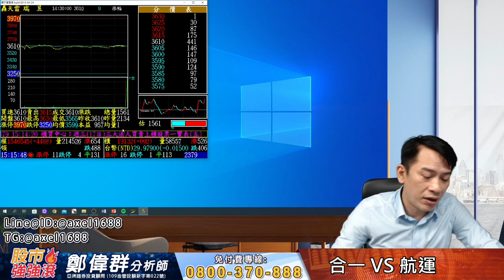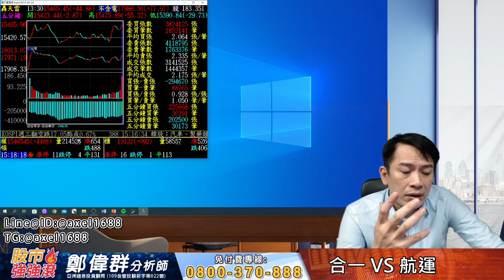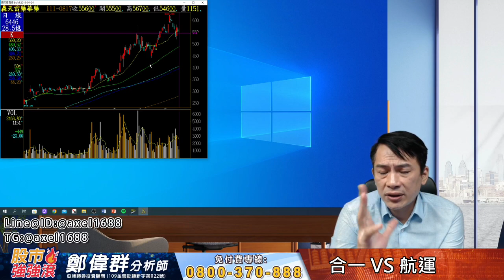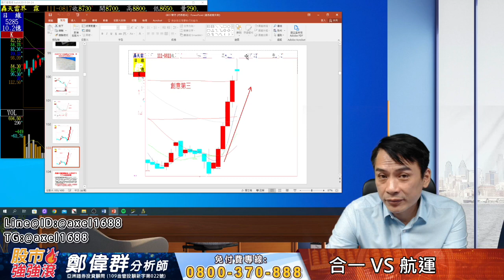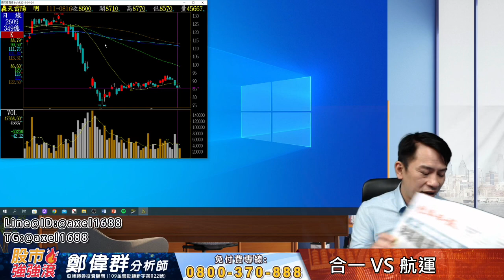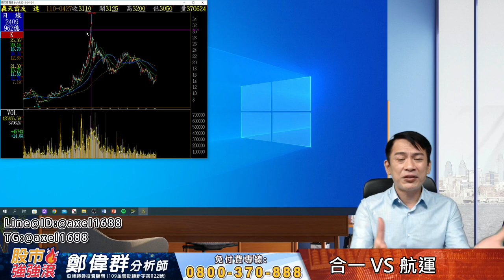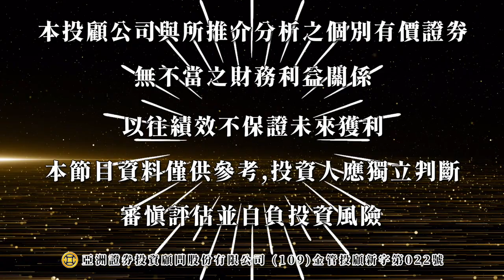20220817 鄭偉群分析師 【股市強強滾】 合一 vs 航運 2